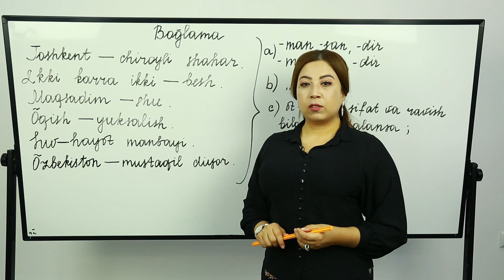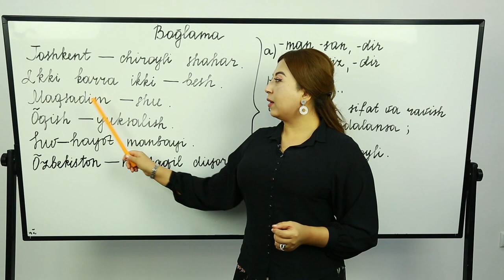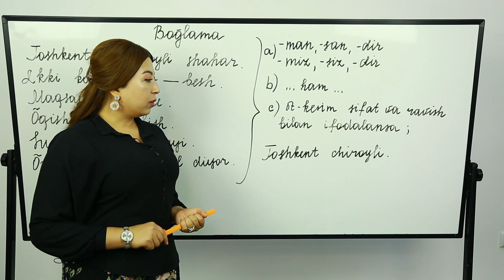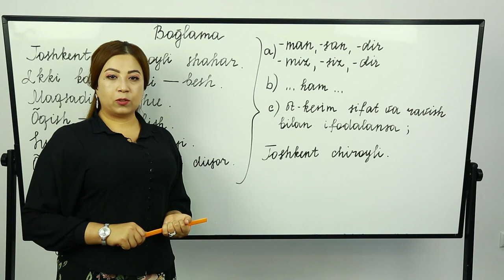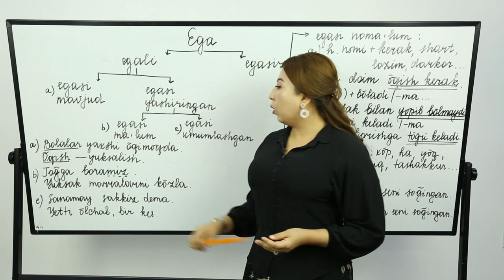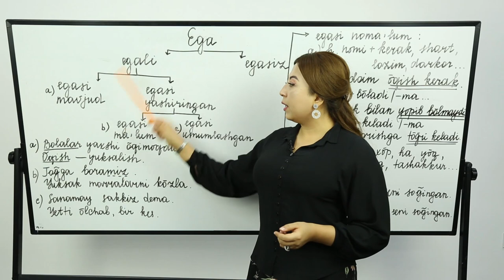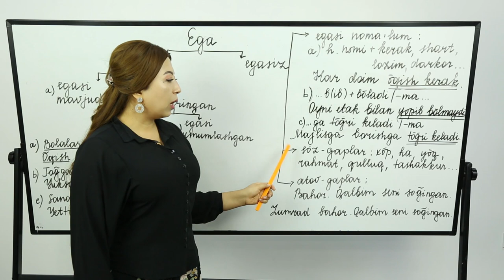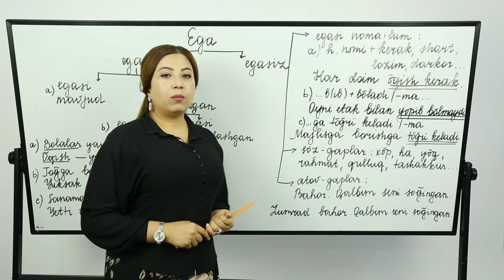#23 O'ZBEK TILI | EGALI VA EGASIZ GAPLAR. BOG'LAMALAR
Bilim olishddan charchamaydigan hurmatli o'quvchilar, yangi o'quv yilida o'qishlaringizni a'lo baholarga yopib olishingizga tilakdoshmiz. O'tgan darsimizda "BIRINCHI DARAJALI BO'LAKLAR. EGA VA KESIM" haqida gaplashgan edik. Ana endi bugungi mavzu "EGALI VA EGASIZ GAPLAR. BOG'LAMALAR".
Sizga omad tilab qoluvchi PROFI EDUCATION o'quv markazi.